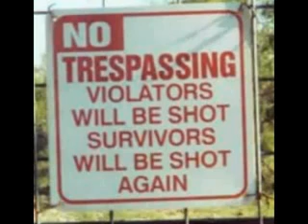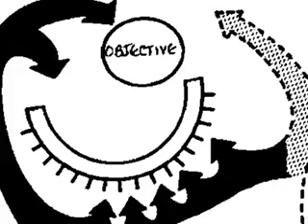Monsters of Anarchy Post Collapse Security Considerations